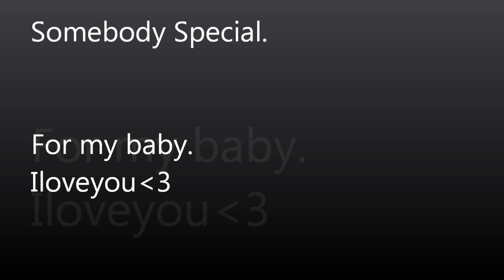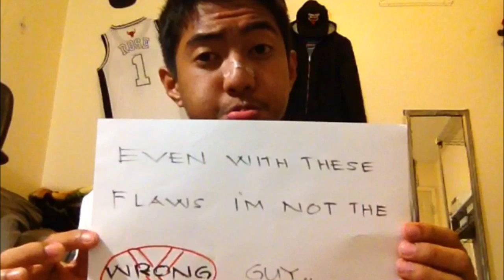Somebody Special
Pinaupload lang CREDITS TO: AM KIDD - Somebody Special for the Music used in this slideshow. Copyright not inteded just for fun . Thank you!